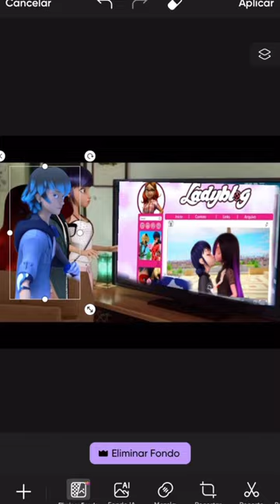Alya sube un video a su vlog de Marinette y Violeta besándose y Luka lo ve ladybug miraculous